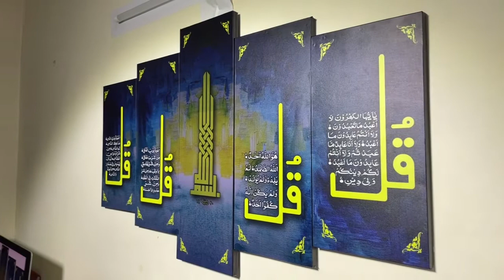Qul Sharif 5 Set Frames Wall art Show Casing